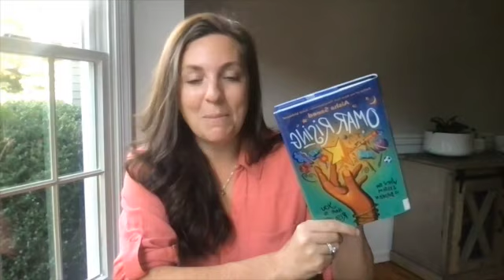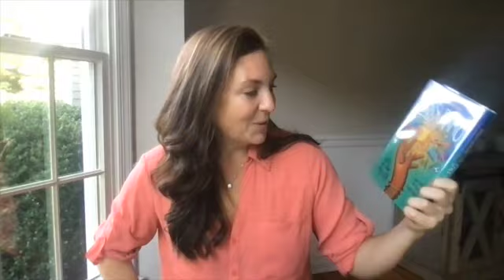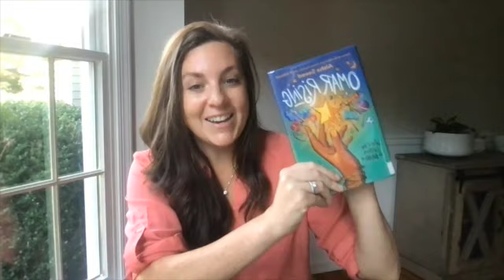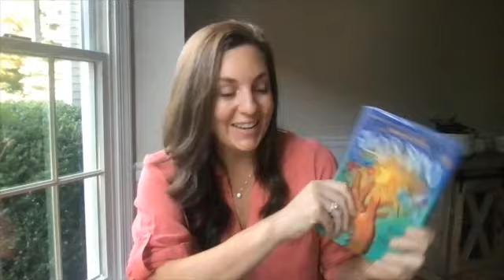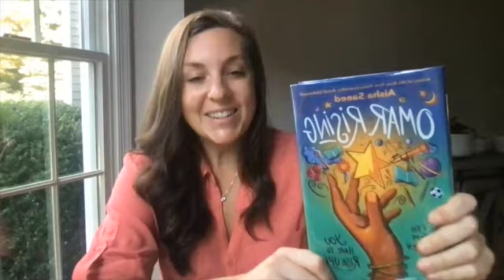Omar Rising (Aisha Saeed) First Chapter Friday Read Aloud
Join me for this First Chapter Friday as we dive into this novel, Omar Rising by Aisha Saeed.

Omar knows his scholarship to Ghalib Academy Boarding School is a game changer, providing him—the son of a servant—with an opportunity to improve his station in life. He can't wait to experience all the school has to offer, especially science club and hopefully the soccer team; but when he arrives, his hopes are dashed. First-year scholarship students aren't allowed to join clubs or teams—and not only that, they have to earn their keep doing menial chores. At first Omar is dejected—but then he gets angry when he learns something even worse—the school deliberately "weeds out" kids like him by requiring them to get significantly higher grades than kids who can pay tuition, making it nearly impossible for scholarship students to graduate. It's a good thing that in his favorite class, he’s learned the importance of being stubbornly optimistic. So with the help of his tightknit new group of friends—and with the threat of expulsion looming over him—he sets out to do what seems impossible: change a rigged system.

Check out my TpT Store for TONS of middle grade resources

Interested in a FREEBIE?! Grab this FREE Design a Book Jacket Project Guide Here: (Can be used with ANY Novel!)